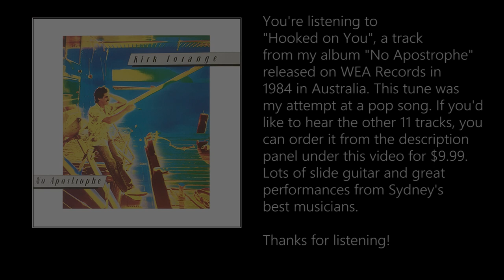Hooked On You - a Finger Style Guitar Lesson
Here is a lesson for the intro section of one my original tunes off my 1984 album 'No Apostrophe'. It's called 'Hooked On You' and it's a good one to help stretch those muscles and tendons. It's in dropped D tuning, as usual, and it's riddled with slash chords, so, another thing to learn more about.

You can listen to the tune at the end of the video and you can watch the film clip of it